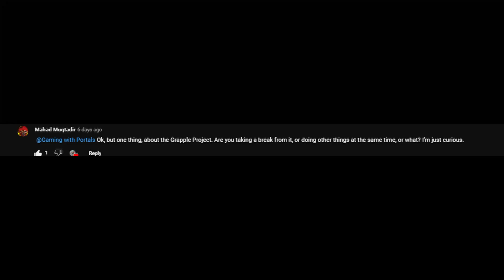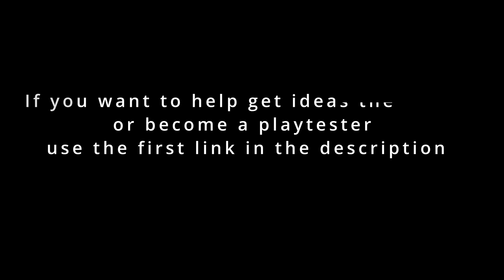The Grapple Project 0.7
The Grapple Project 0.7 update